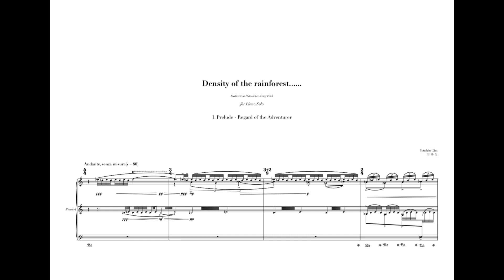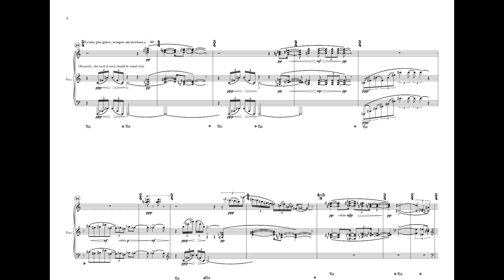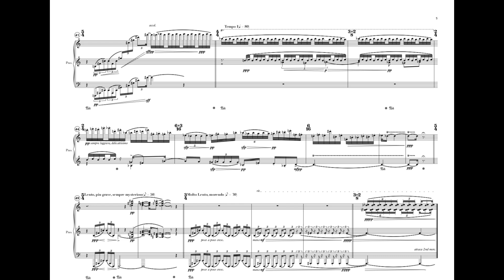Youshin Gim - Density of the Rainforest(2017): Regard of the Adventurer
Youshin Gim - Density of the Rainforest(2017), 1st movement: Regard of the Adventurer(excerpt from the whole suite)

Date of written: 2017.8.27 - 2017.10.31

Dedicate to Jae Hong Park

Youshin Gim(*1997)

Youshin(Born in Yeongwol, Republic of Korea) began his career with playing piano since 8 and started to studying at Seoul Art Center Youth Academy in 2008. During the process he received full-scholarship from GMMFS Festival for Composition and Piano.
He received Bachelor Degree at Korea National University of Arts(2015-19) with Seongho Hwang, Byeong-eun Yoo’s Classes and took a part of International Exchange Student to HfK(Hochschule für Künste) Bremen with Jörg Birkenkötter Composition Class.

Currently He is the SONOR XXI Ensemble Composer-In-Residence under the Director Kyungjin Lim.